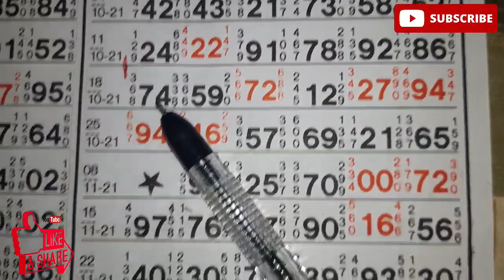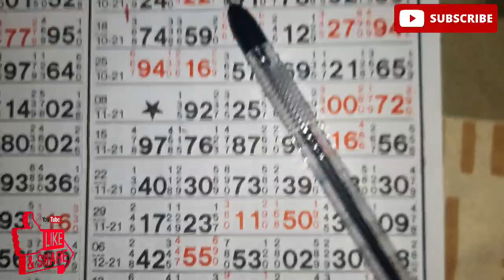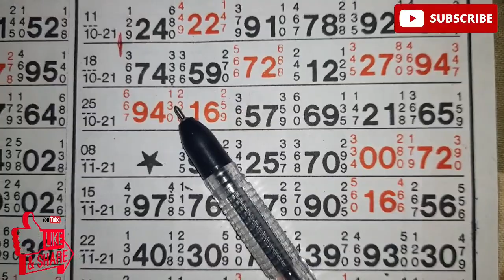kalyan close 22/03/22